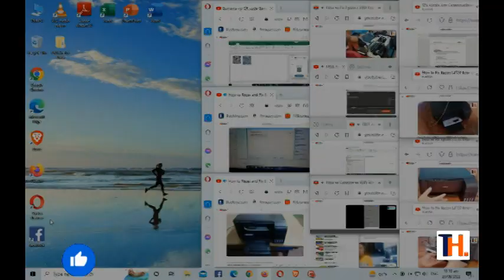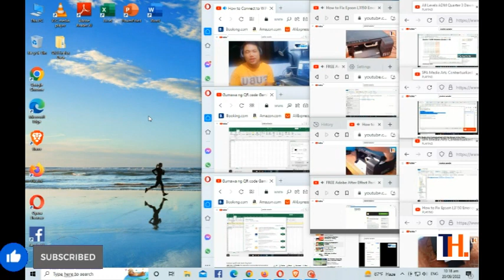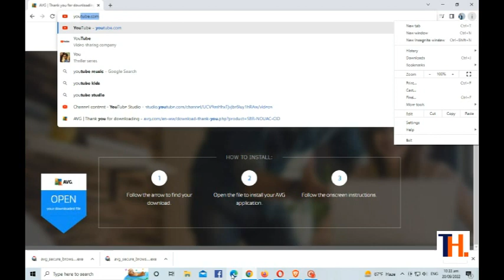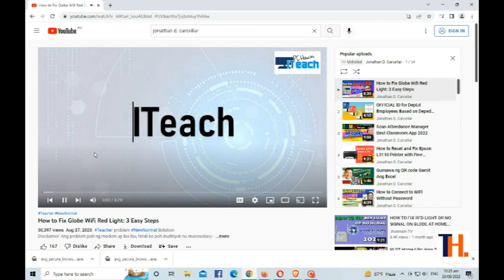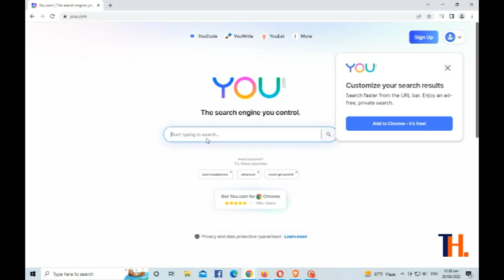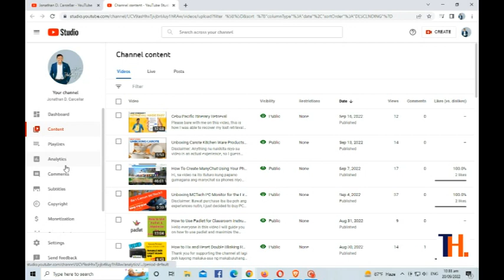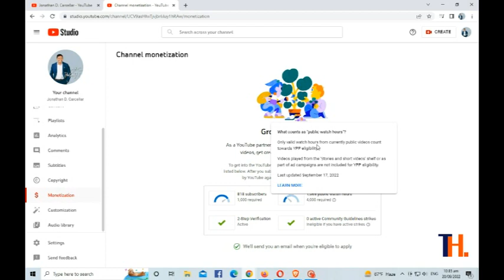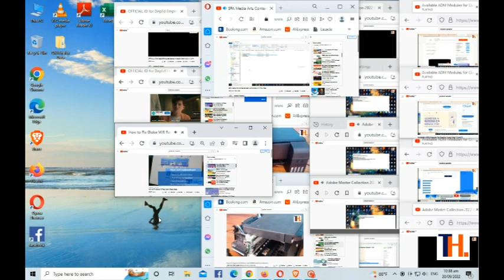Easiest Strategy Para Makuha ang 4K Watch Hours Part 1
Matagal na akong naghihintay na ma reach ang 4K watch hours pero talagang napakahirap makuha buti nalang nalaman ko ang strategy na ito na talagang napakalupit ang result sa watch hours at sa dami ng views.

Translated: I've been waiting for a long time to reach 4K watch hours but it's really hard to get, but I found out about this strategy that the result in watch hours and the number of views is really amazing.